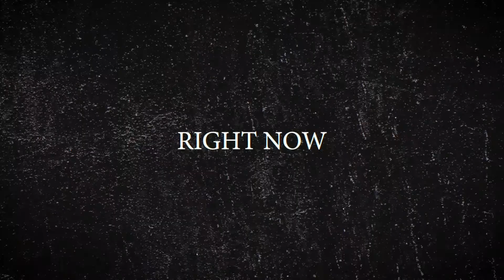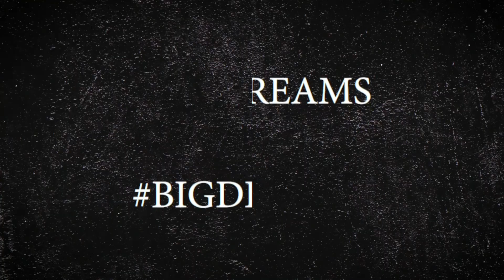I-Octane Sends Strong Message To PM of Jamaica | Next Frideh, Ep., 23 (PT. 2)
Teino Evans Media...

As we enter into a third consecutive weekend of restricted movements, or what most Jamaicans like to call, 'weekend lockdown', Byiome Muir, more popularly known as I-Octane, speaks his mind, as he talks about curfews, lockdowns and the obvious chain reactions.

In Part 2 of this interview on Next Frideh, with host Teino Evans, I-Octane sends a strong message to the Prime Minister of Jamaica.

Song: Diamond
Artiste: I-Octane
Jay Crazie Records
Drizzy Music Productions